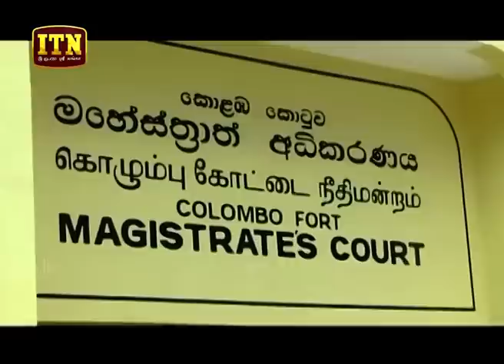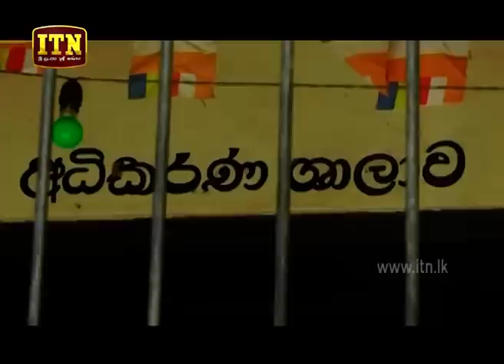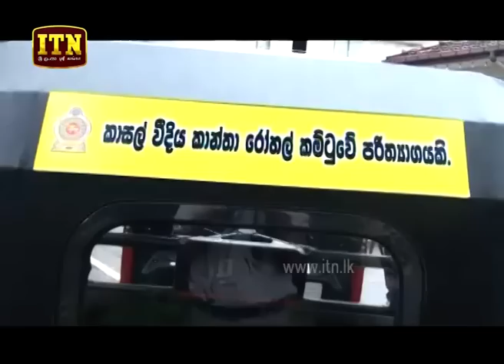ITN News 2019-06-14 | 12.00 PM